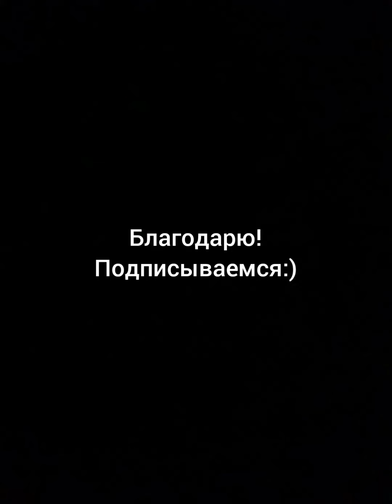《 Кистепёрое 》: Музыкальная поэзия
Стихи: Елена Шилова Леана;
Исполнение В.Санина.